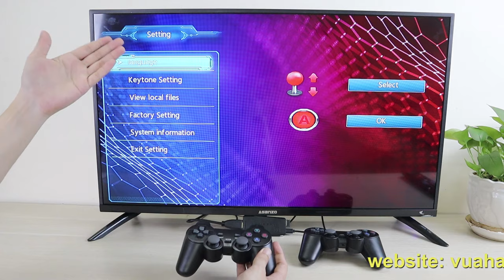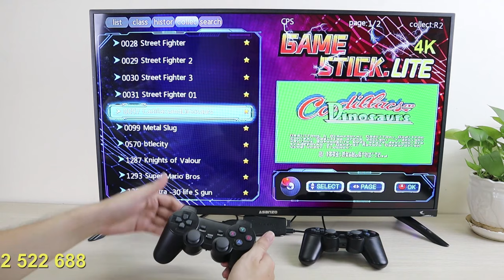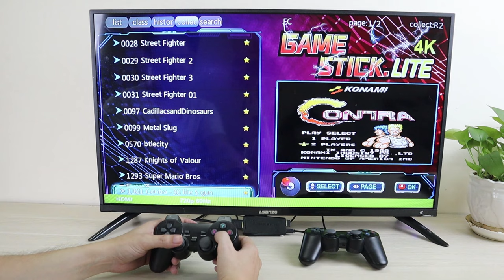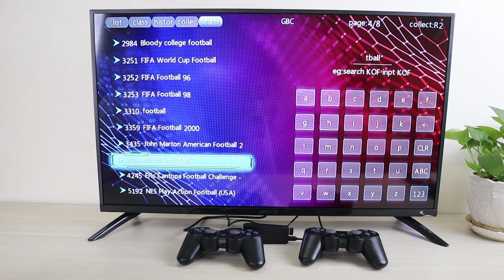Hướng dẫn máy Chơi Game Stick 4K 4 Nút 6 Nút HDMI Không Dây - Cadillac, Tam Quốc, Super Mario...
Shop đã chép thêm:
- 4 game Đấu trường thú, đua xe gà, bóng đá nhật, PES2022 cho bản PS3500
- 23 game PS1 siêu hot ( đã bao gồm 4 game trên ) cho bản PS10.000
Thẻ nhớ 10.000 game + chép thêm 23 game PS1 hot nhất